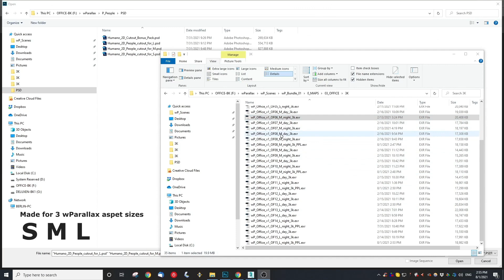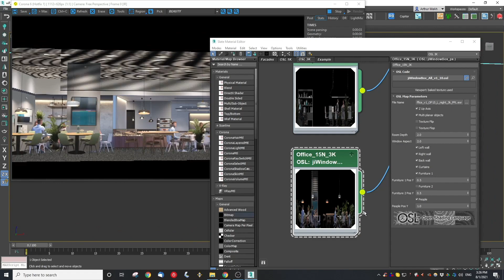People Pack - Humano 2D Cutouts for wParallax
Make your interiors even more lively by adding people!

100 Unique 2D Cutout People, with over 150 variations
Specially made for wParallax with Humano 3D People

FREE BONUS
15 Mannequins for retail vitrins